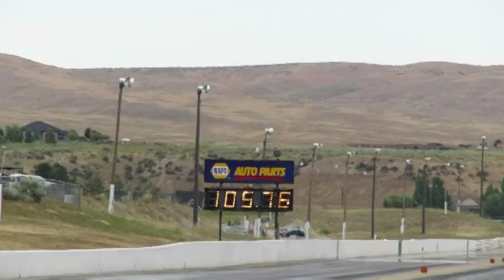Firebird Raceway fox Hunt 2016 Mike Rock